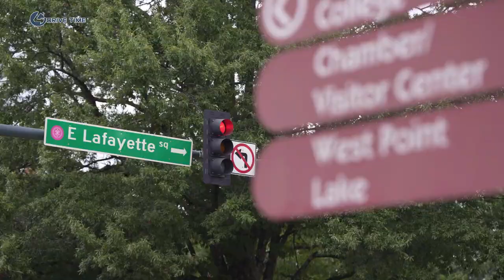Kia Production in USA – Sportage, Telluride, Sorento / From Factory to Customer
The Kia Georgia manufactures the Sportage, Telluride, Sorento, and K5, mid-size sedan. Kia Georgia also ships vehicles to markets around the globe, including the United States, Canada, Mexico, the Caribbean, Middle East and Pacific nations.

Out 00:00
Press & Welding Shop 00:08
Paint Shop 01:07
Assembly & Final Inspection 01:47
Testing 02:49
Shipping 03:12
Dealership 04:44